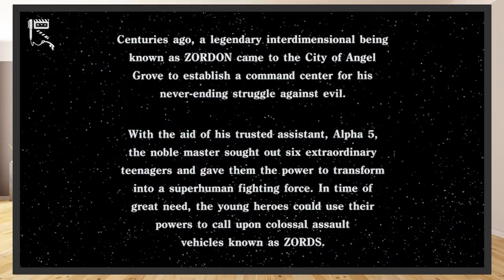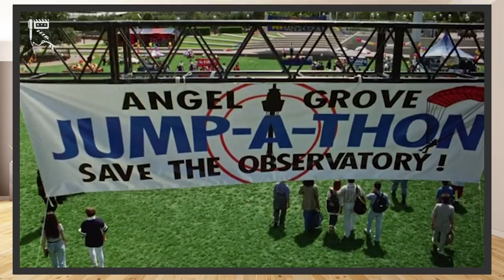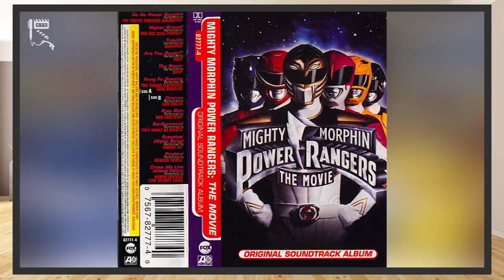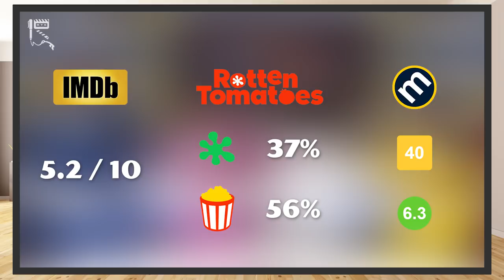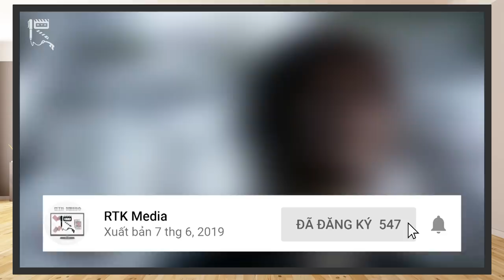MIGHTY MORPHIN POWER RANGERS: THE MOVIE – Phim điện ảnh Power Rangers ĐẦU TIÊN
Chào mừng các bạn đã quay trở lại với RTK Media. Ở những bài Review lần trước, chúng ta đã cùng nhau khám phá và nhận xét Power Rangers Movie 2017, phần phim Reboot của thương hiệu Mighty Morphin Power Rangers đình đám. Song đáng tiếc, phần phim ấy vì nhiều yếu tố cả khách quan lẫn chủ quan, đã không đáp ứng được những kỳ vọng và mong mỏi của khán giả.

Vậy Mighty Morphin Power Rangers có phần phim điện ảnh nào đáng để nhắc tới hơn hay không? Câu trả lời là có, đó chính là Mighty Morphin Power Rangers: The Movie. Và mình khá chắc chắn rằng đây là một dấu ấn tuổi thơ vô cùng đậm nét đối với những người thuộc thế hệ 8x, 9x yêu thích Tokusatsu tại Việt Nam. Vậy, phần phim này có những yếu tố nào thú vị giúp nó chiếm được thiện cảm của khán giả lớn tới vậy? Hôm nay, hãy cùng RTK Media chúng mình tìm hiểu nhé.

ĐỀ MỤC:
00:00 – Giới thiệu chung
01:50 – 1.Cốt truyện
05:18 – 2.Nhân vật
09:03 – 3.Nhận xét
13:00 – 4.Đánh giá từ giới phê bình
14:23 – 5.Thông tin bên lề

Thực hiện: Vũ Mạnh Kiên, Davis Chan, Mega Ultra Chicken
Credit:
Scene copyrights by Saban Brands và Hasbro Studios
- Chủ TK: Vũ Mạnh Kiên
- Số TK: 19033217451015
- Ngân hàng: Techcombank